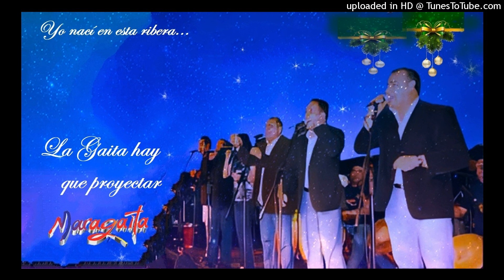La Gaita hay que proyectar - Maragaita.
Gaita Mix